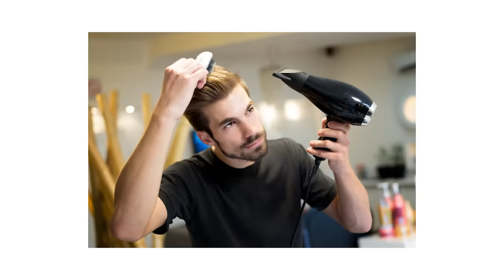7 BEST Hairstyles For Men in 2024 | Mens Fashioner | Ashley Weston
Need a fresh cut for the new year? I’ve got you covered! Here are some of my favorite hairstyles for men in 2024!

Build a year-round wardrobe specifically for your age, height, body type, and skin tone with my Essential Capsule Wardrobe App

● Like the content & want to support?